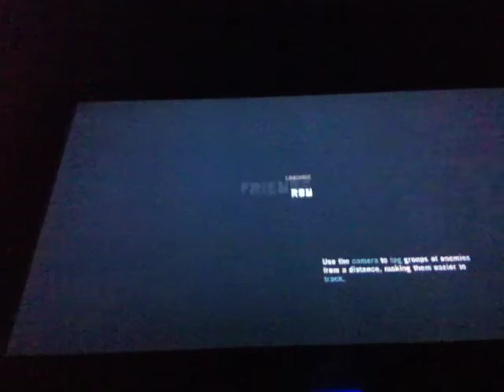Far Cry 3 WELCOME TO THE ANTI-GOAT CLUB